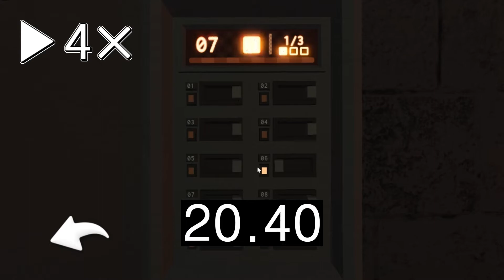How much time will you take for circut breaker puzzle? [Roblox Doors]